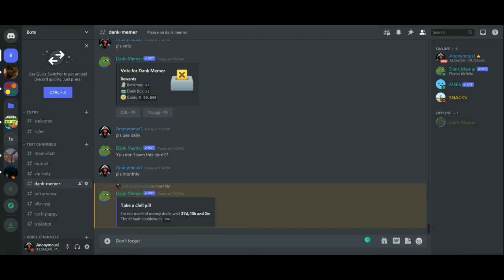How to make money on Dank Memer!